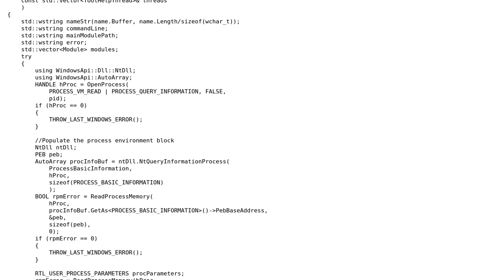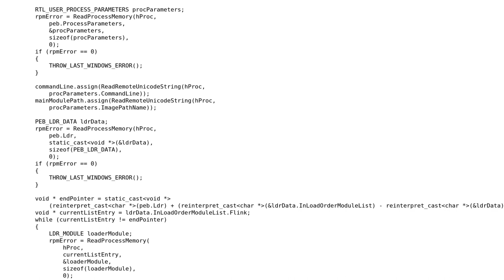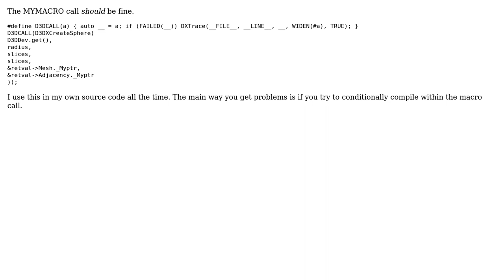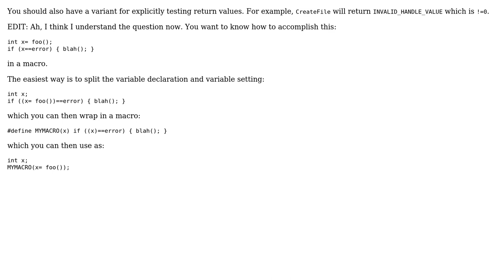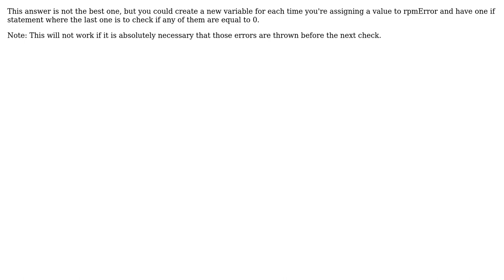Code Review: Resolving a link - follow-up (5 Solutions!!)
Code Review: Resolving a link - follow-up

With thanks & praise to God, and with thanks to the many people who have made this project possible! | Content (except music & images) licensed under CC BY-SA | Music | Images & others | With thanks to user MSN user John Dibling user indyK1ng user greatwolf user DeadMG user Billy ONeal and the Stack Exchange Network Trademarks are property of their respective owners. You are responsible for your own actions.